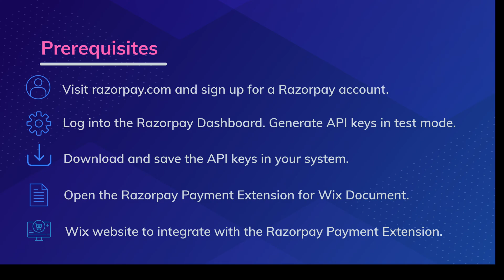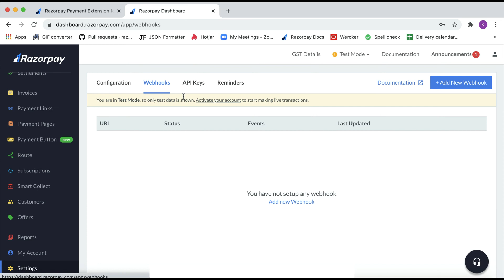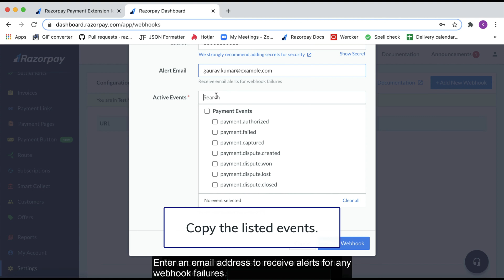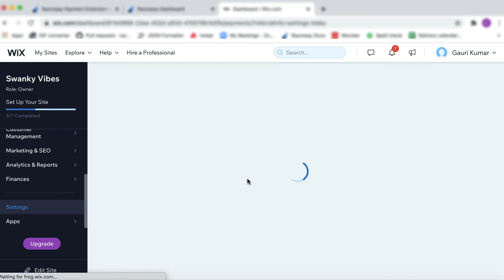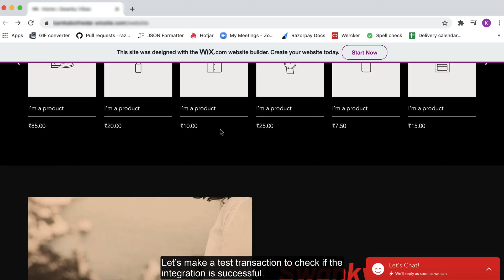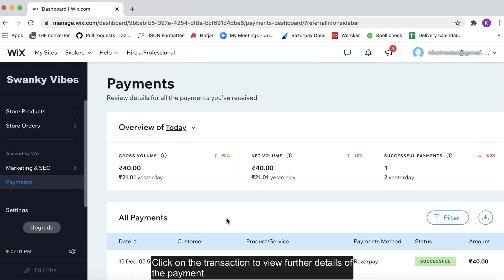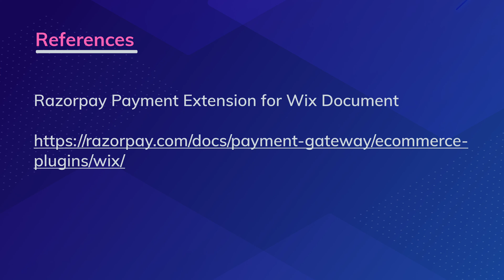Razorpay Payment Gateway Integration on WIX Website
You can integrate the Razorpay Payment Gateway with your Wix website and start accepting payments from your customers.

This video talks about steps to integrate your WIX Website with Razorpay Payment Extension.

00:00 - Start
01:13 - Integration Steps
01:25 - Step 1 - Set up Webhooks
02:37 - Step 2 - Add a Payment method to your WIX Website

04:05 - Make a test transaction